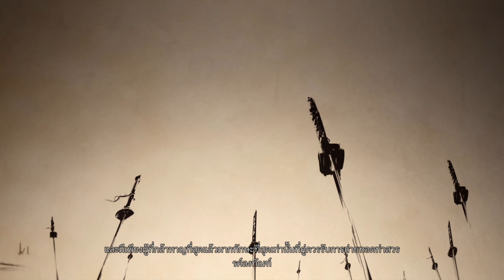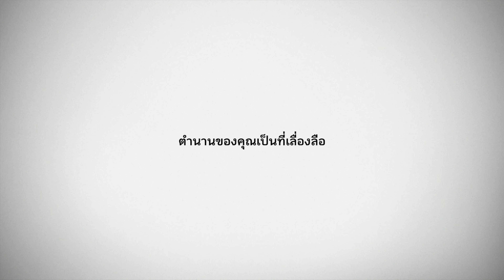Ghost of Tsushima Director's Cut | PS5 4K 60FPS | The Warrior’s Code / Heavenly Strike Mythic Tale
EP.2 The Warrior’s Code and Heavenly Strike Mythic Tale gameplay

-new game
-no upgrade katana
-Hard difficult